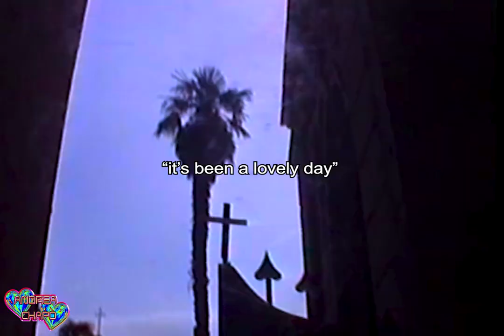[free*] it's been a lovely day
shot with sony CCD-TRV13E in Stresa, Italy.
purchase (no logo&titles + 9min. of vhs raw footage)